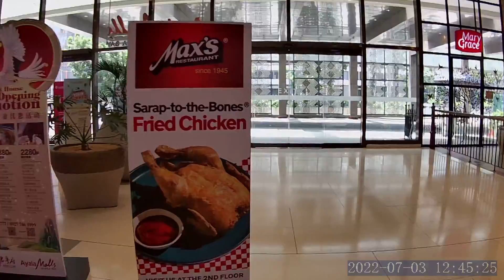ALMOST DONE STROLLING!!!